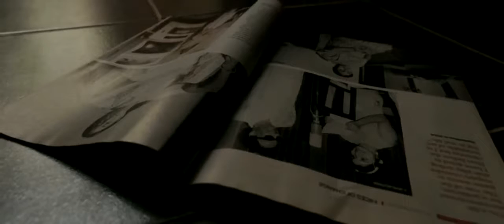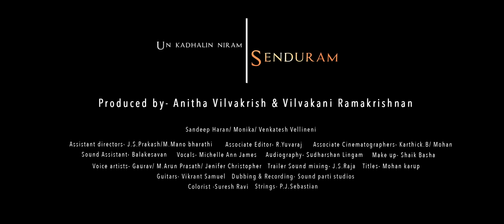Un Kadhalin Niram Sendhuram Tamil Short Film Trailer